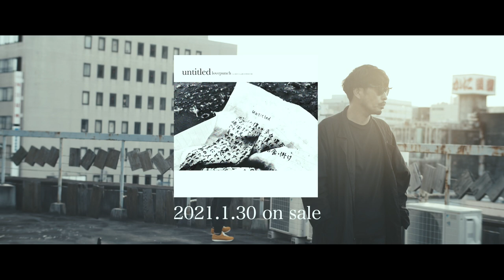lovepunch "untitled" trailer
2021年1月30日全国配信開始

2nd new single

lovepunch "untitled"
feat KO-1 from BEATMASTER

lyrics : illvana & KO-1
beats : KO-1 & DJ 82
produced : lovepunch & KO-1
recorded : Da One Studio & STUDIO SWING
mixed : MASAO"SWING"OKAMOTO & KO-1
mastered : MASAO"SWING"OKAMOTO
video director : MASATO (STAG FILM)

releasing Undevelopment Recordings